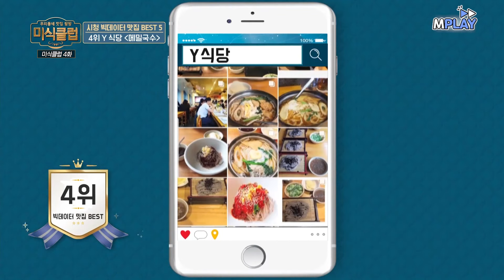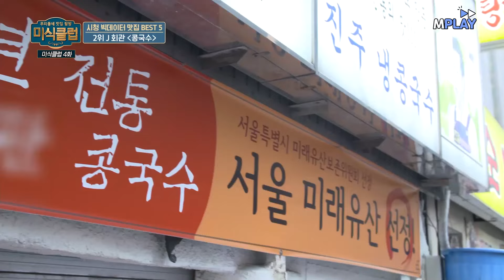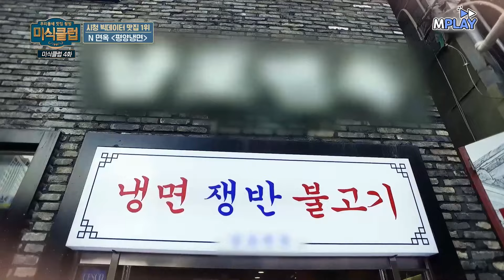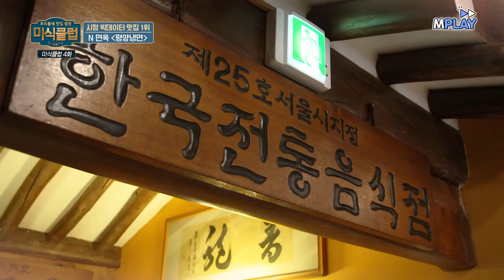⭐평양냉면처돌이⭐라면 무.적.권. 가야 하는 시청 평냉 맛집🍜 | MBN 20180629 방송